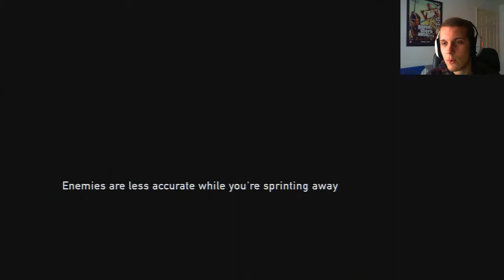The Last Of Us - Part 39 Live w Face Cam (Let's Play,Playthrough)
Facebook.com/LDP.13
Xbox Gamertag - preedy94

The Last of Us is a survival horror action-adventure video game.
The player takes control of Joel, who is trekking across a post-apocalyptic United States in 2033, in order to escort the young Ellie to a friendly resistance group, the Fireflies. The player defends themselves against zombie-like creatures infected with the cordyceps fungi, as well as hostile humans such as bandits and cannibals, employing the use of firearms and stealth aided by capabilities such as a visual representation of sound in order to listen for locations of enemies. The player can also craft weapons or medical items by combining items scavenged in the world.

Last Of UsWalkthrough Part 1
Last Of Us Walkthrough Part 1
Last Of Us Walkthrough Part 1 commentary
Last Of Us Walkthrough Part 1, today
Last Of Us Walkthrough Part 1, this week
Last Of Us Walkthrough Part 1, this month
Last Of UsLet's Play Part 1
Last Of Us Let's Play Part 1 commentary
Last Of Us Gameplay Part 1
Last Of Us Gameplay Part 1 commentary
Last Of Us Playthrough Part 1
Last Of UsPlaythrough Part 1 commentary
"Last Of Us Walkthrough"
"Last Of Us Let's Play"
"Last Of Us Gameplay"
"Last Of Us Playthrough"